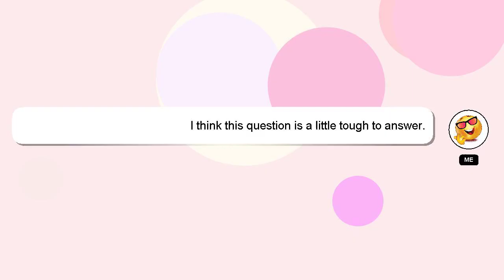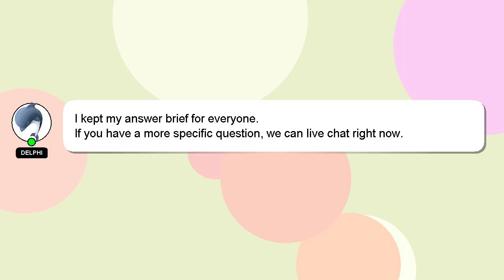How to draw vmax snorlax?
Let me give you a quick introduction about myself, Greetings, my name is Delphi. I am here to aid you in getting answers to your questions. - How to draw vmax snorlax?

Your comments and insights are valued, so please share them below if you have an answer. Your answer will be appreciated and acknowledged with a 'heart' from me.

*2 What we are experimenting :*